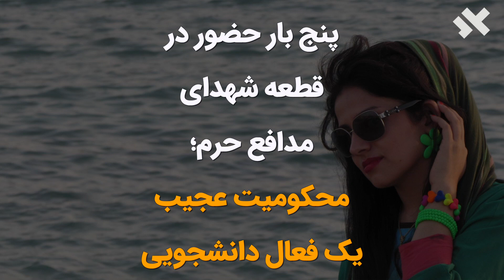پنج بار حضور در قطعه شهدای مدافع حرم؛ محکومیت عجیب یک فعال دانشجویی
🎥 «غزل_معصوم‌شاهی»، فعال دانشجویی به دلیل مواضع خود در فضای مجازی و انتشار مطالبی در خصوص هواپیمای_اوکراینی به یک سال و نیم حبس و پرداخت جزای نقدی محکوم شد. خانم معصوم‌شاهی طی چهار سال تعلیق حکم خود باید پنج بار در «قطعه شهدای مدافع حرم» حضور یابد.